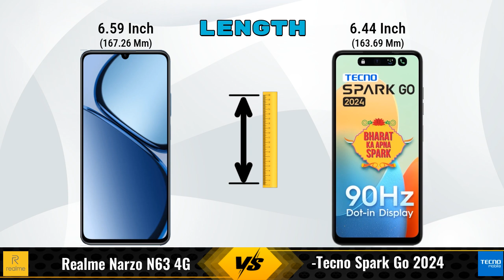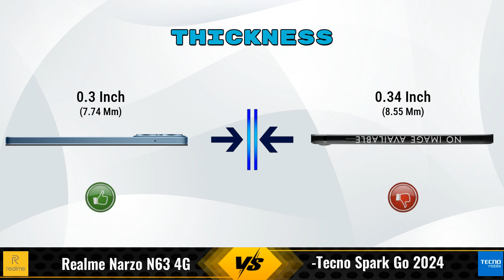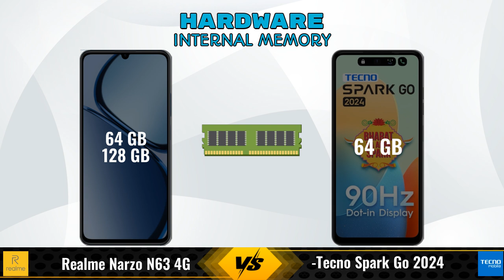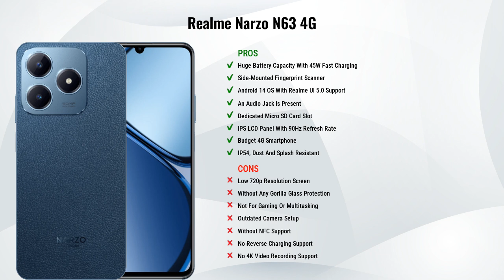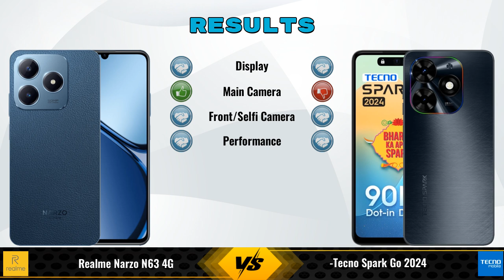Realme Narzo N63 4G Vs Tecno Spark Go 2024 || Full Comparison ? Which one is Best?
In this video, we provide an in-depth comparison between the Realme Narzo N63 4G Vs Tecno Spark Go 2024.We cover all the key specifications, features, and performance aspects to help you decide which phone is better for your needs.

### Realme Narzo N63 4G 4 GB / 64 GB Details:
- **Brand:** realme
- **Price:** 7999

- **Variants:**
4 GB / 64 GB - 7999
4 GB / 128 GB - 8999 (Amazon)

Flipkart :

### Tecno Spark Go 2024 3 GB / 64 GB Details:
- **Brand:** Tecno
- **Price:** 6699

- **Variants:**
3 GB / 64 GB - 6699

realme narzo n63 vs tecno spark go 2024 full specifications
tecno spark go 2024 vs realme narzo n63 full specifications
realme narzo n63 vs tecno spark go 2024 comparison
tecno spark go 2024 vs realme narzo n63 comparison
realme narzo n63 4g vs tecno spark go 2024 comparison
realme narzo n63 4g vs tecno spark go 2024
realme narzo n63 vs tecno spark go 2024 - in-depth comparison & review
realme narzo n63 vs tecno spark go 2024 - which is better? full specs comparison
realme narzo n63 vs tecno spark go 2024 - detailed review and specifications
realme narzo n63 vs tecno spark go 2024 camera test
realme narzo n63 vs tecno spark go 2024 speed test
realme narzo n63 vs tecno spark go 2024 pubg test
realme narzo n63 vs tecno spark go 2024 gaming test
realme narzo n63 vs tecno spark go 2024 battery test
realme narzo n63 vs tecno spark go 2024 charging test
realme narzo n63 vs tecno spark go 2024 antutu benchmark
realme narzo n63 vs tecno spark go 2024 durability test
realme narzo n63 vs tecno spark go 2024 waterproof test
realme narzo n63 4g vs tecno spark go 2024 - detailed review and specifications
realme narzo n63 4g vs tecno spark go 2024 - which is better? full specs comparison
realme narzo n63 4g vs tecno spark go 2024 - in-depth comparison & review
realme narzo n63 4g vs tecno spark go 2024 camera test
realme narzo n63 4g vs tecno spark go 2024 speed test
realme narzo n63 4g vs tecno spark go 2024 pubg test
realme narzo n63 4g vs tecno spark go 2024 gaming test
realme narzo n63 4g vs tecno spark go 2024 battery test
realme narzo n63 4g vs tecno spark go 2024 charging test
realme narzo n63 4g vs tecno spark go 2024 antutu benchmark
realme narzo n63 4g vs tecno spark go 2024 durability test
realme narzo n63 4g vs tecno spark go 2024 waterproof test

realme narzo n63 pubg test
realme narzo n63 price in india
realme narzo n63 gaming test
tecno spark go 2024 pubg test
tecno spark go 2024 price in india
tecno spark go 2024 gaming test
realme narzo n63 4g
realme narzo n63 4g unboxing
realme narzo n63 4g review
realme narzo n63 4g camera test
realme n